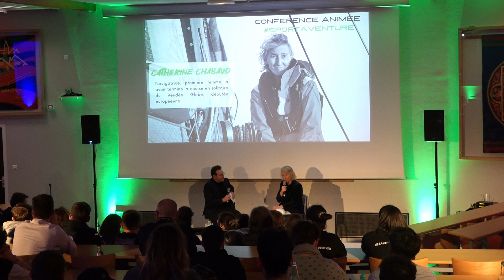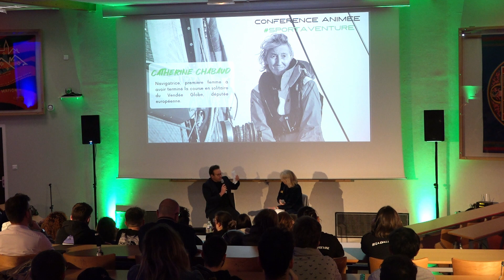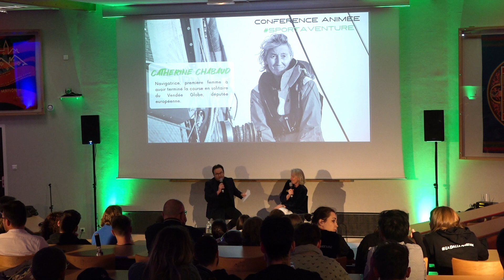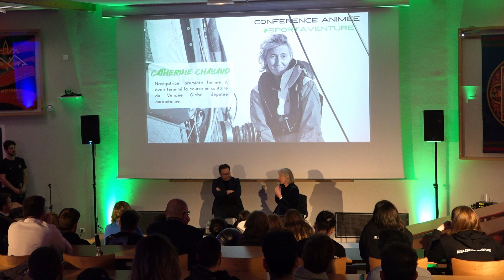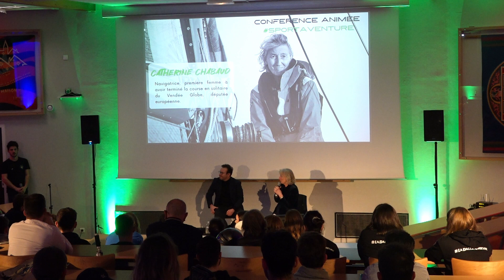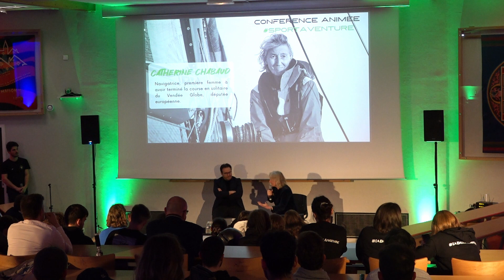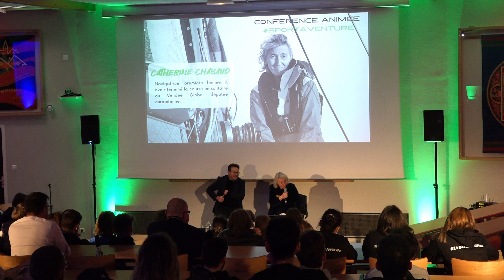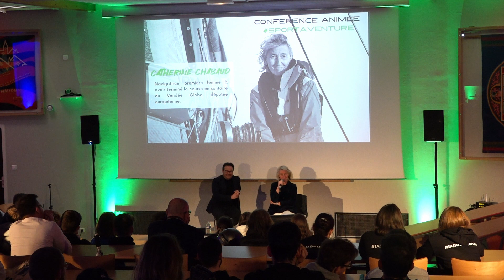Terre Des Sports - Conférence "Sport Aventure" avec Catherine Chabaud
Retrouvez dans son intégralité la conférence "Sport Aventure" avec Catherine Chabaud, navigatrice et députée européenne. Une conférence qui s'est tenue dans le cadre de la première édition du festival Terre Des Sports, organisée par l'association LaDalleAngevine les 11, 12 et 13 avril derniers à l'UCO Angers.